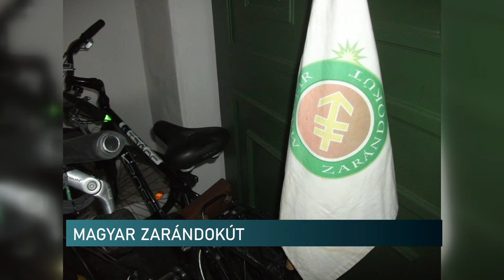Magyar Zarándokút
Már több 100 kilométert is megtettek a Magyar Zarándokút Egyesület tagjai. Négyen érkeztek meg nemrég Pécsre, de itt még nem ért véget az út. Kerékpárral szelték át az országot, ugyanis egészen Esztergomtól indultak és Máriagyűdig menetelnek. Az egyesület célja az volt, hogy a spanyol El Camino-hoz hasonló zarándokutat alakítsanak ki hazánkban.